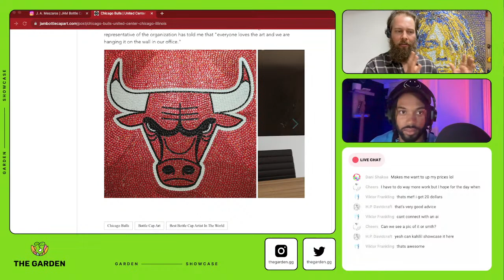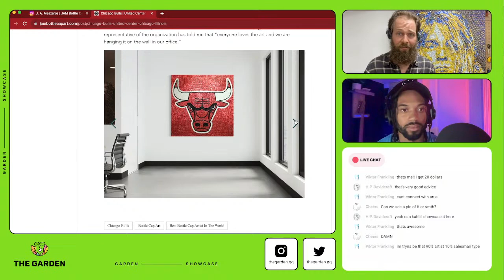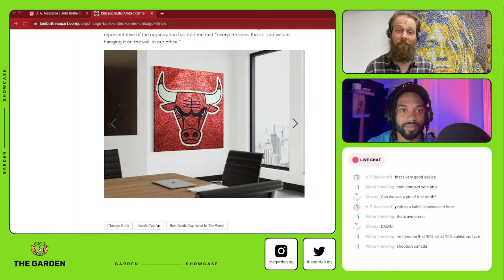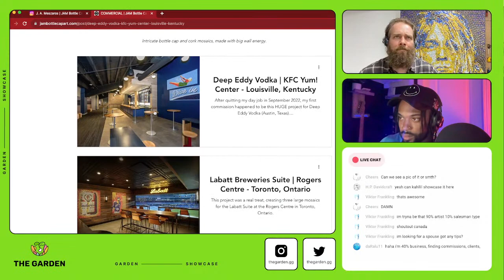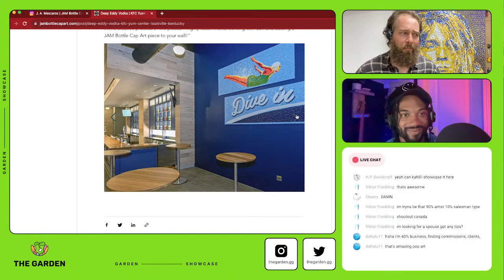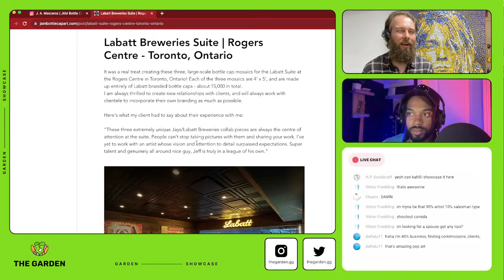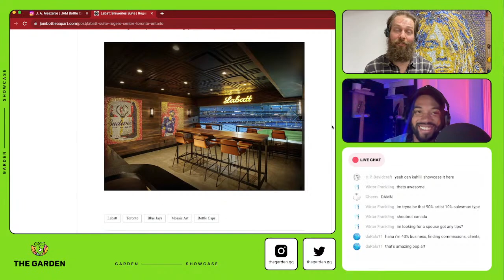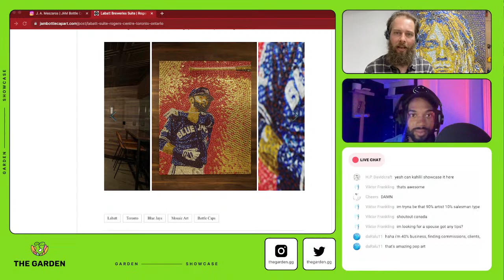Live advice from a bottle cap artist!- Live Stream 10/11/23